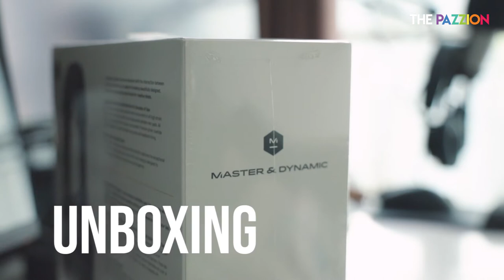Master & Dynamic MH40 [รีวิวหูฟังสุดคลาสสิค]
รีวิวหูฟังสุดคลาสสิค Master&Dynamic MH40

GEAR : Canon EOS R + RF 24-105 F/4.0